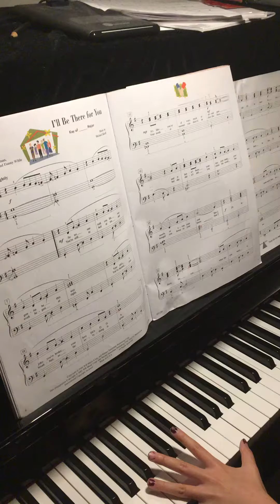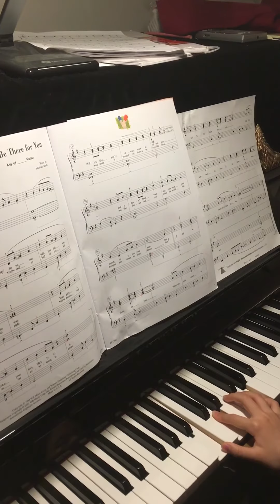I’ll be there for you